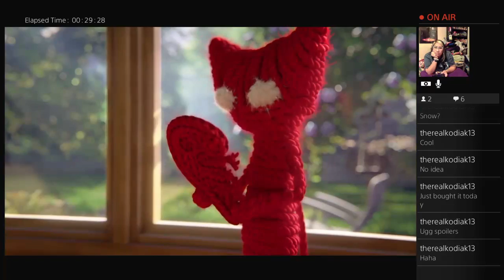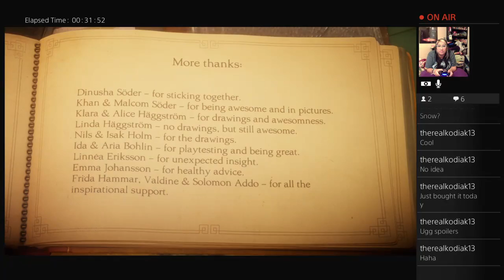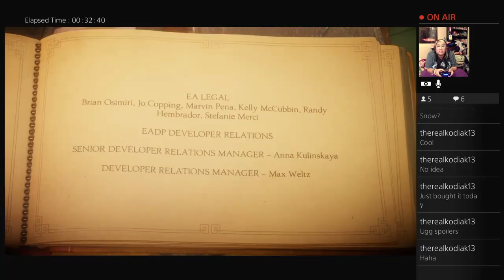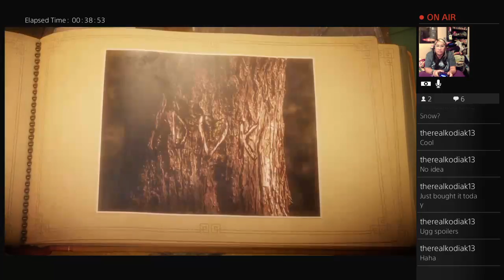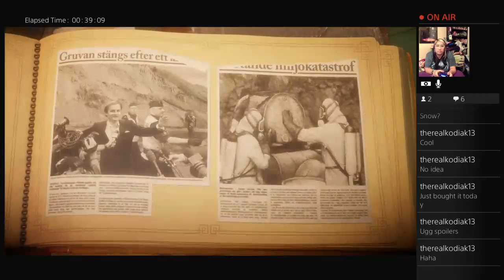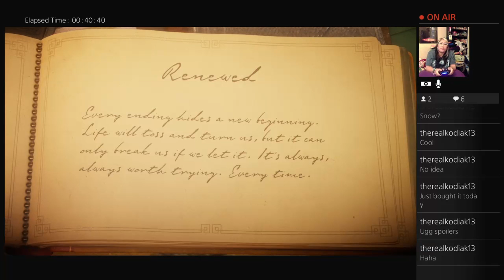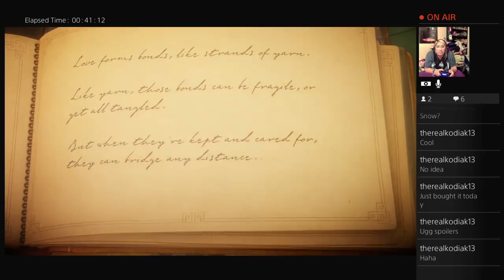ST_TP -- LAST STREAM OF UNRAVEL